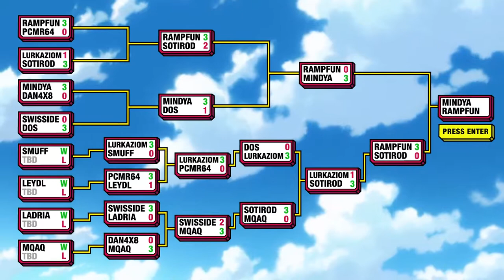SMGL SEASON 1 FINAL WINNER BRACKET PART 1 RAMPFUN VS MINDYA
(English below)

La finale de la winner bracket de la saison 1! Le match Rampfun d'Absolute Frost contre Mindya d'Elan d'Espoir!

Et merci à nos commentateurs, Ivan "Smuff" Urendez et Ron Morrow!

[EN]

The final of season 1's winner bracket! The match between Rampfun of Absolute Frost and Mindya of Elan d'Espoir!

And many thanks to our commentators, Ivan "Smuff" Urendez and Ron Morrow!